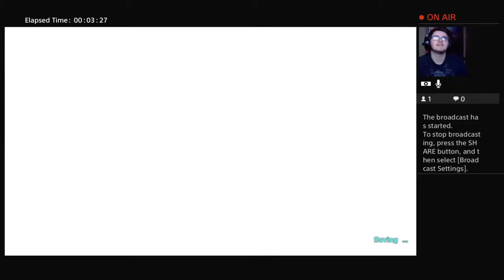3 idiots play Ark survival part 1 with Ruen.Allis and Demonslayer4545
Master has given dobby clothes dobby is freeeee